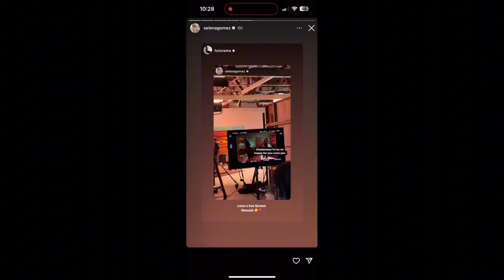Selena Gomez TAYLOR SWIFT ERAS TOUR TEA!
Selena Gomez Taylor swift eras tour